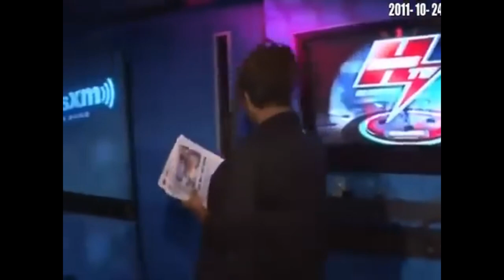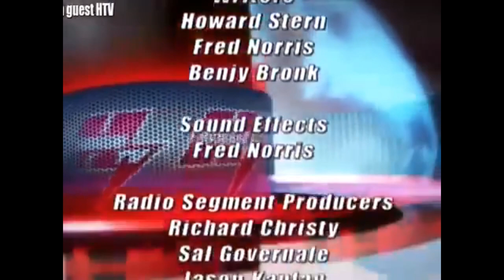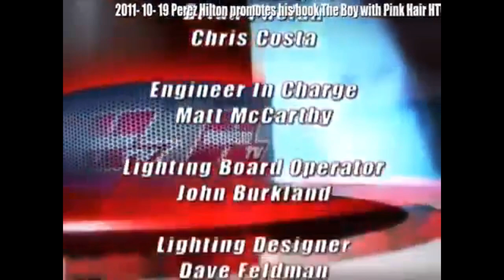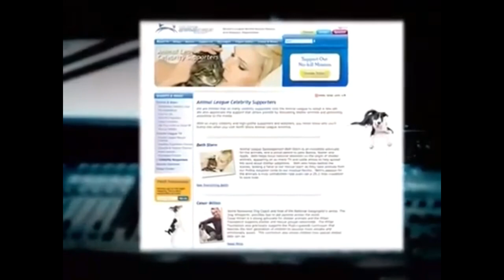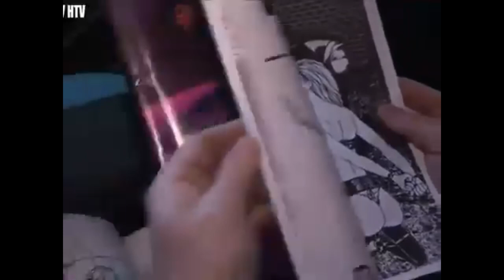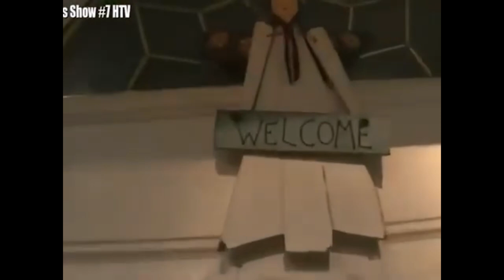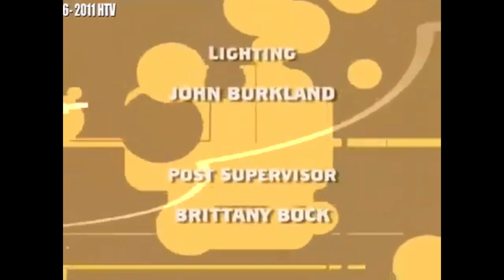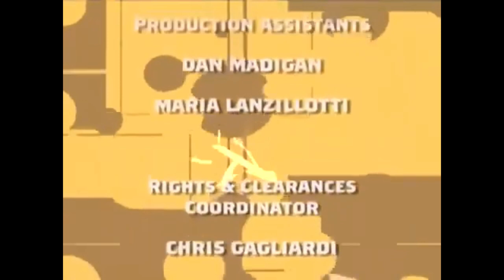𝗧𝗵𝗲 𝗛𝗼𝘄𝗮𝗿𝗱 𝗦𝘁𝗲𝗿𝗻 𝗦𝗵𝗼𝘄 - Sal's and Ronnie's Wrap Up Show, Kevin Sorbo rejected as a guest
Summary: Sal's and Ronnie's Wrap Up Show, Kevin Sorbo rejected as a guest

Get more Howard Stern by signing up for a free SiriusXM trial